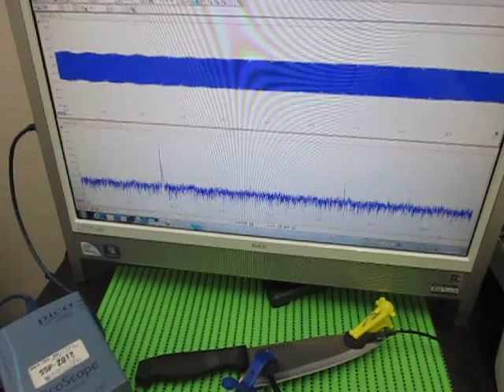超音波プローブ（受信用・発振用） Ultrasonic Tester